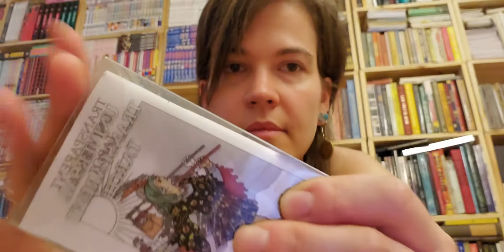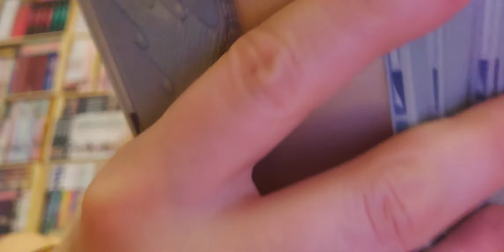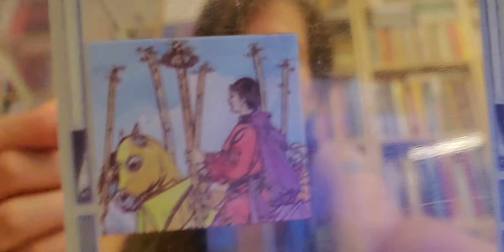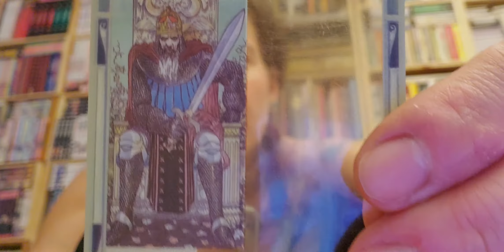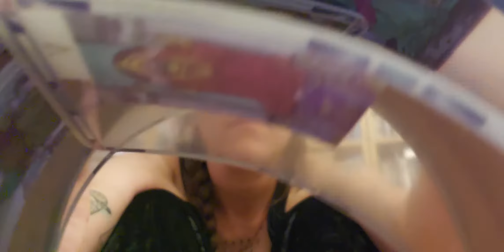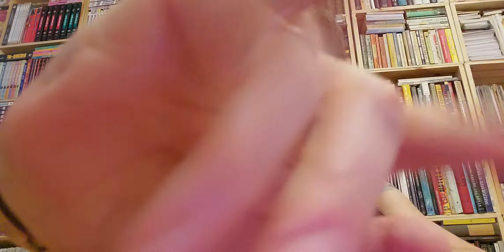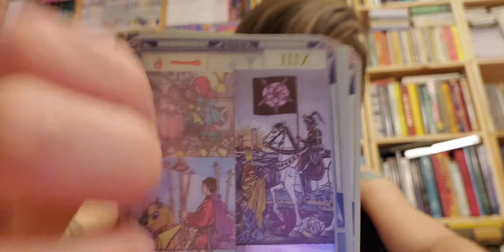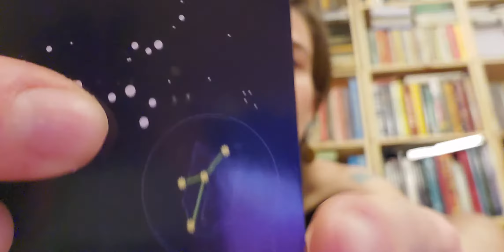ASMR Capricorn September 2019 Tarot Forecast